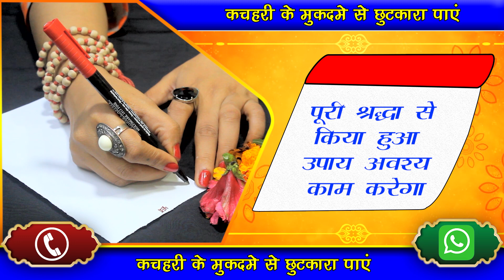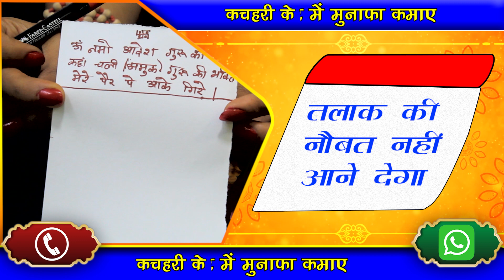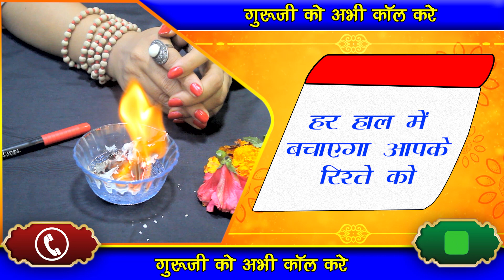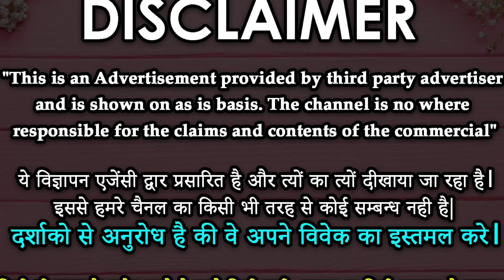कागज पर यह मंत्र लिखकर जला दें प्यार तुरंत दीवानी होकर मिलने आएगी - Vashikaran Specialist